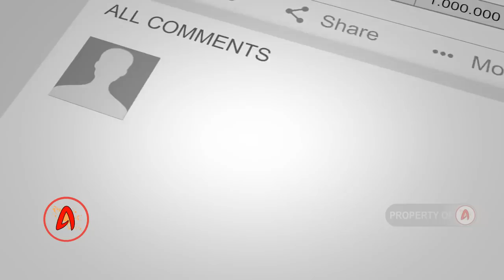JENDERAL KEMBAR PERTAMA BERPANGKAT BINTANG TIGA DI TNI-AD